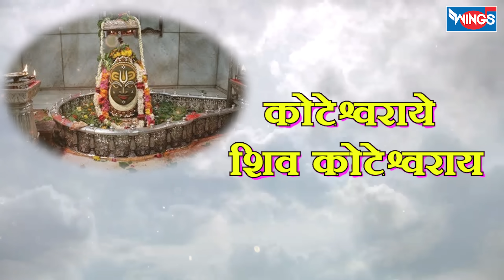Om Namah Shivaya Har Har Bhole Namah Shiva | Shiva Song | Shiv Bhajan | Bholenath Bhajan | Shiv Dhun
Om Namah Shivaya Har Har Bhole Namah Shivay | Shiva Song | Shiv Bhajan, Bholenath Bhajan, Bhakt Songs  | Shiv Bhajan

 Start your day with @Bhajanindia  to bring peace to your soul.

Credits:
Singer: Rahul Saxena , Abhilasha Chellam
Lyrics: Traditional
Music Arranger/ Programmer : Shafaat Ali
Music Label: Wings Music

ॐ नमः शिवाय हर हर भोले
ॐ नमः शिवाय ॐ नमः शिवाय
हर हर भोले नमः शिवाय

गंगाधराय शिव गंगाधराय
गंगाधराय शिव गंगाधराय
हर हर बोले नमः शिवाय